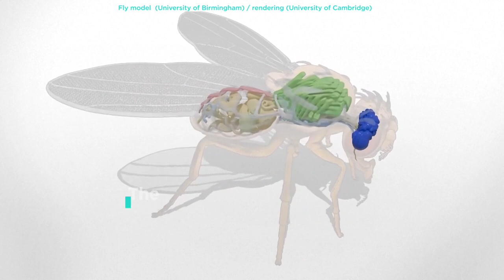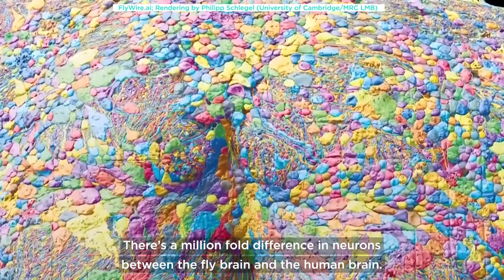Scientists produce first and largest brain map of a dead fruit fly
The 3D model containing 140,000 neurons and over 50 million connections is a first step towards mapping larger brains.